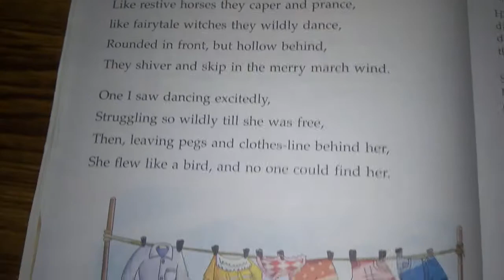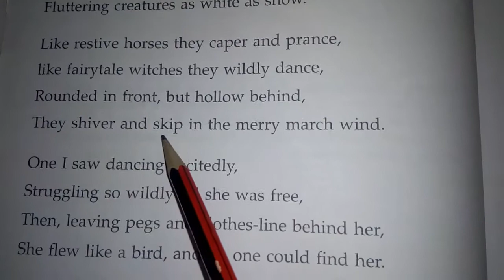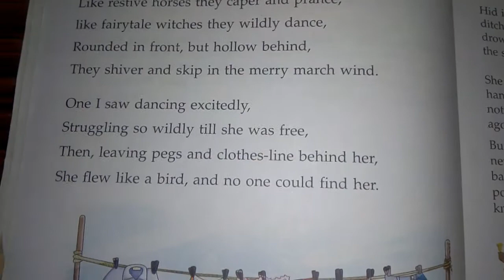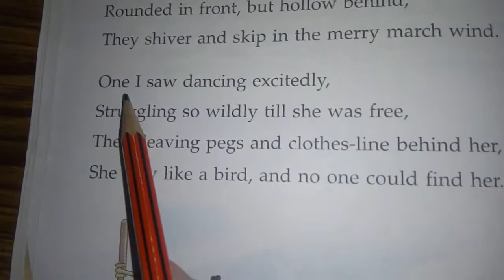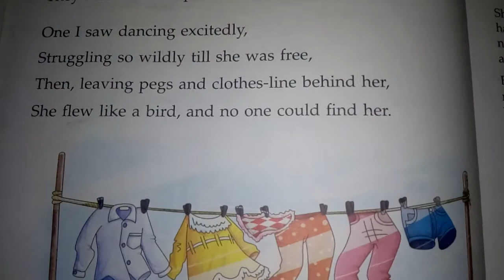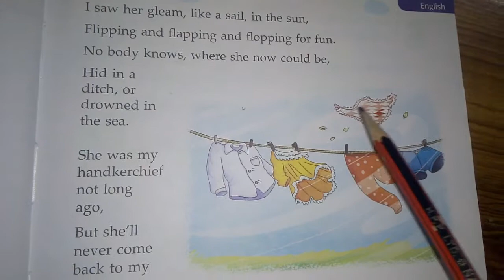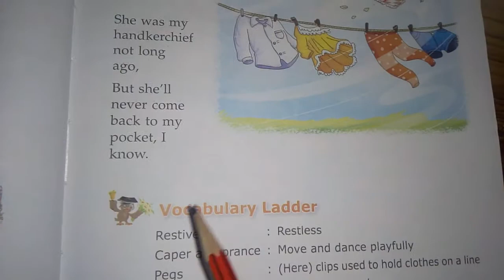The Clothes Line, Class - 4 , English.